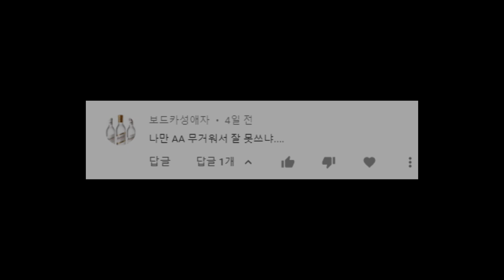[팬텀포스] 극한의 샷건충 (Phantom Forces AA-12)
팬텀포스 AA-12 영상
더 이상의 자세한 설명은 생략한다.

부착물 :
Long Barrel, Chainsaw Grip, Tri Laser, 20RD Drum

0:00 오프닝
0:04 아아12 믹서기 에디션
2:45 AA-12 믹서기 세팅
4:40 AA-12 조각모음